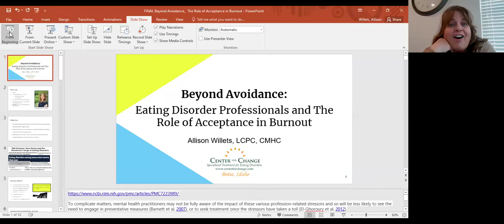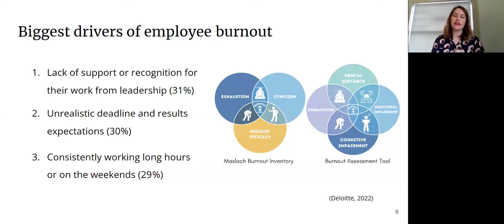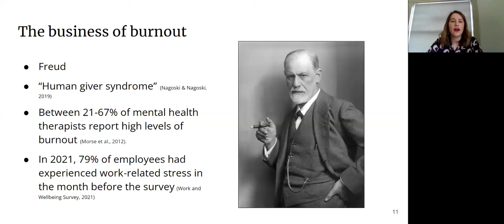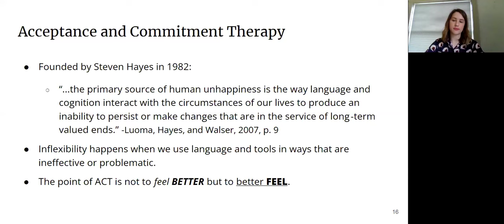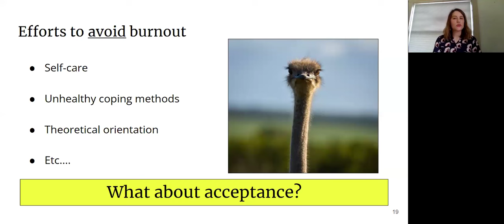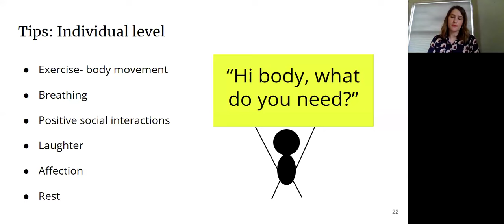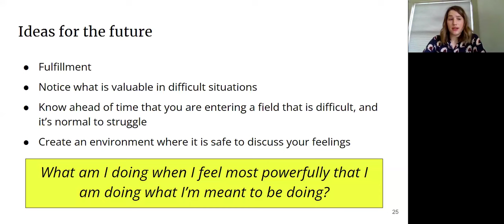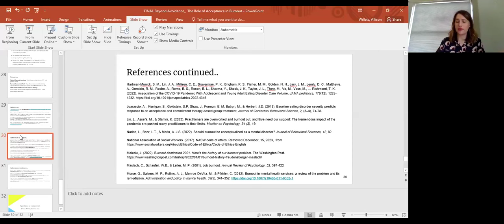Beyond Avoidance: Eating Disorder Professionals and The Role of Acceptance in Burnout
Allson Willets, LCPC, CMHC presents on "Beyond Avoidance: Eating Disorder Professionals and The Role of Acceptance in Burnout".